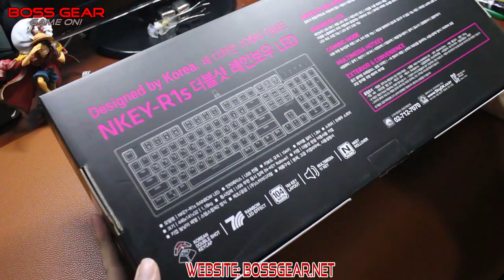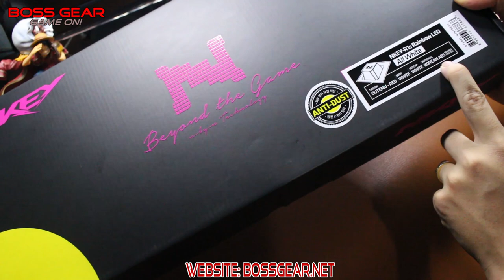Bàn phím cơ đến từ Hàn Xẻng | Thiết kế gọn đẹp | LED siêu sáng | NKEY R1S Mechanical Keyboard